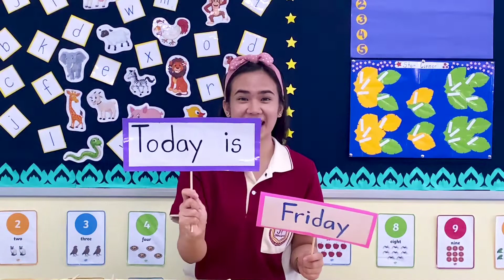K-3 Fruit and Vegetables, June 19